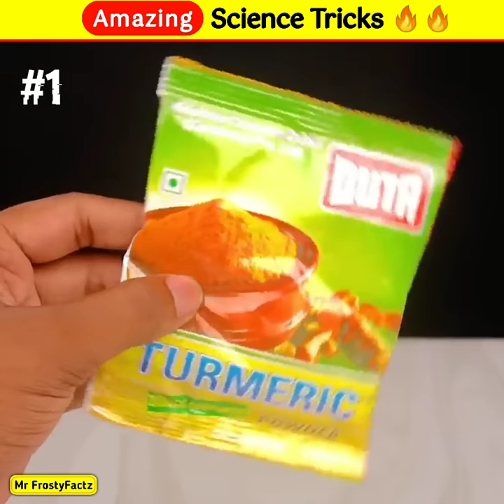Amazing Science Tricks Science 3 Magical Tricks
Amazing Science Tricks Science 3 Magical Tricks | Science के कुछ जादुई Tricks
Science के कुछ जादुई Tricks Amazing Science Tricks Science 3 Magical Tricks

Amazing Science Tricks
Science 3 Magical Tricks
magictricks
factnation
fact nation